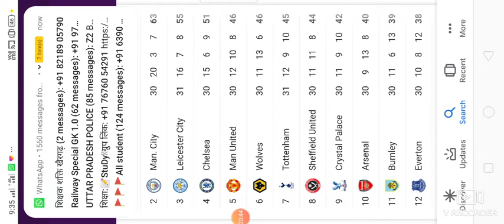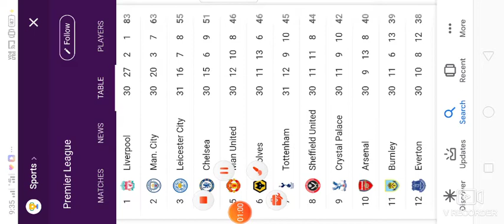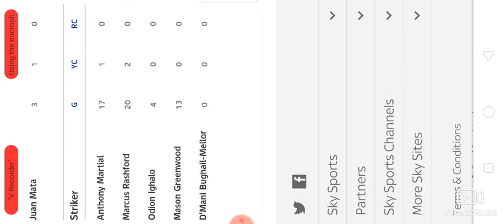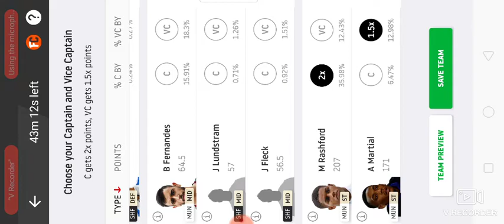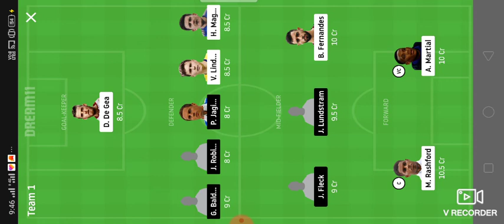MUN VS SHF, SHF VS MUN, MUN VS SHF DREAM 11, SHF VS MUN DREAM 11